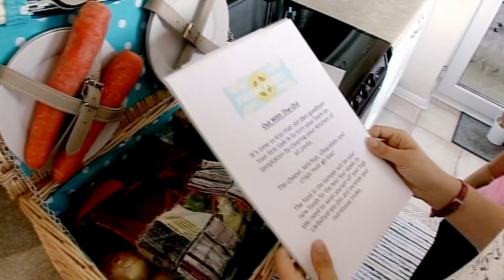Helen Helps Us Understand Her Hate For Foods That Aren't Pasta | Freaky Eaters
Can Stephen Briers and Natalie Savona / Felix Economakis and Charlotte Watts cure ... freaky eating?

Stephen Briers and Natalie Savona have just four weeks to break their addiction.

Freaky Eaters is a British documentary series that looks into the lives of people with food addictions.